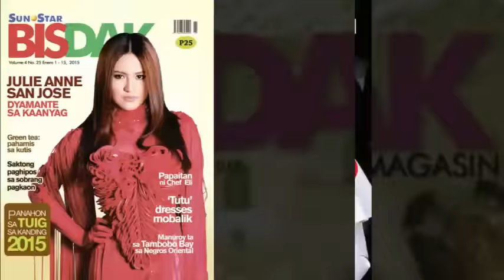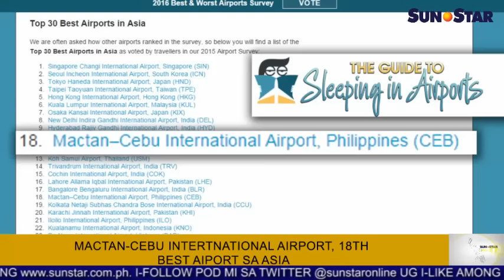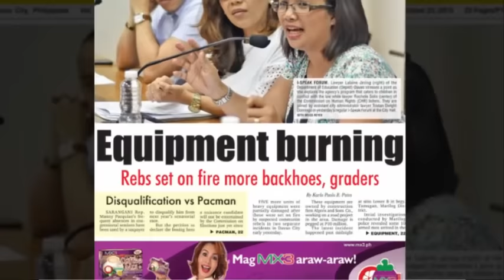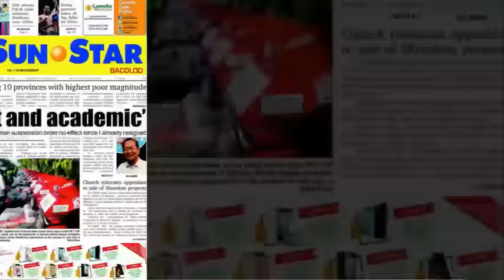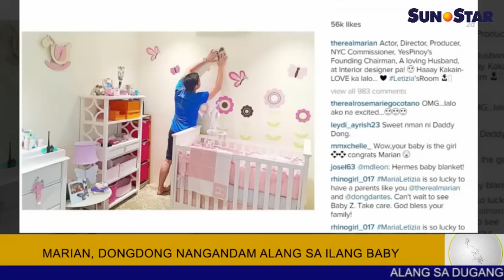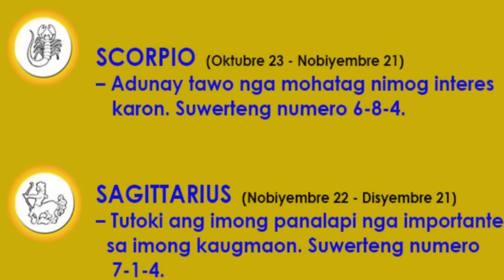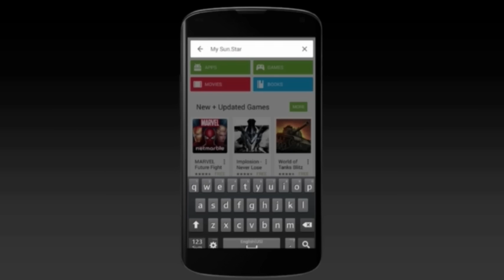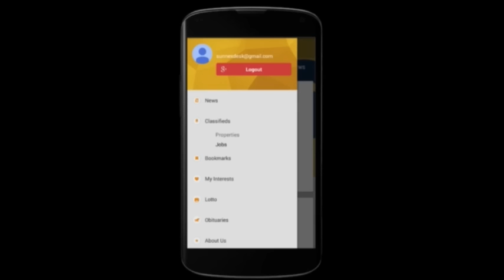Sun.Star Pilipinas October 23, 2015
Ania ang replay sa Sun.Star Pilipinas alang karong adlawa, October 23, 2015. Ang replay features naglangkob sa mga balita, entertainment, isports, ug kahimtang sa panahon.

Balita:
1.Chinese couple dili makasuhan diri sa pilipinas
2. Pnoy gibisita ang mga lugar nga naigo sa bagyong lando
3. Ubang parte sa mindanao apektado sa haze gikan sa indonesia
 4. Mactan-Cebu Intertnational airport, 18th best aiport sa asia

Sports:
1. Manzo: wa nako sumbaga si Olago

Showbiz:
1. Marian, Dingdong nangandam alang sa ilang baby